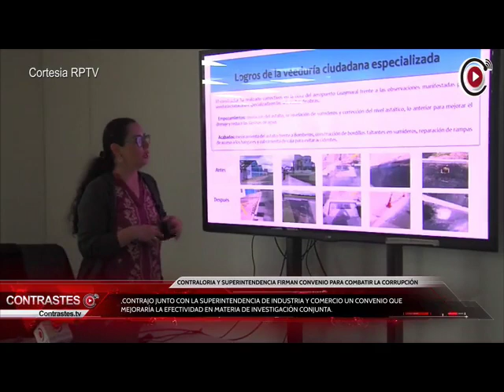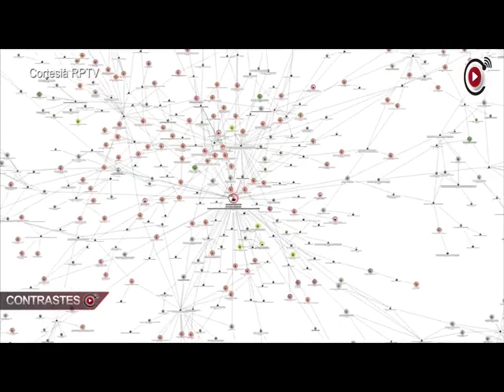Contraloría y Superintendencia firman convenio para combatir la corrupción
VÍA: 7N NOTICIAS